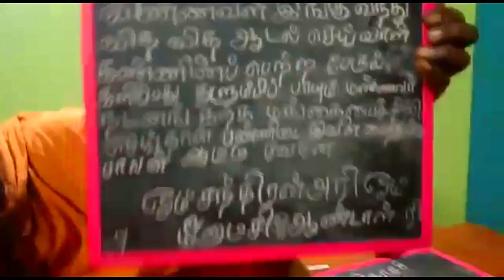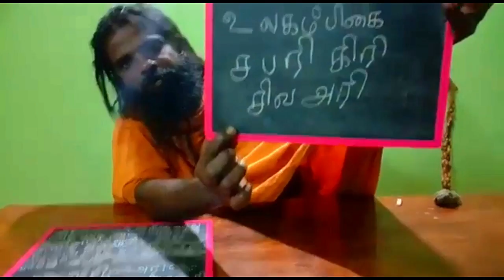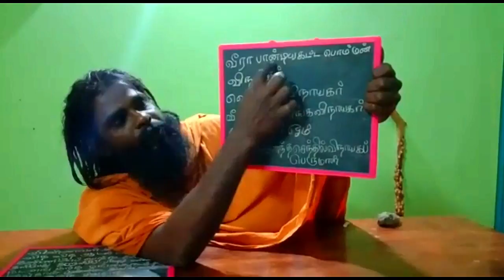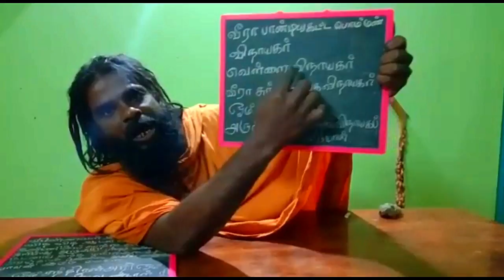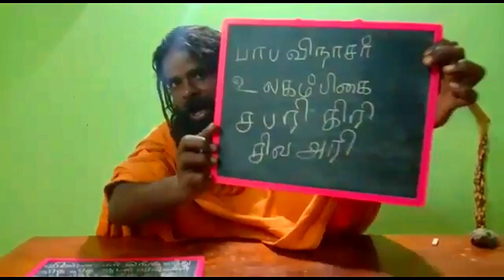விண்ணவள் வந்து ஆடல் செய்வாள்